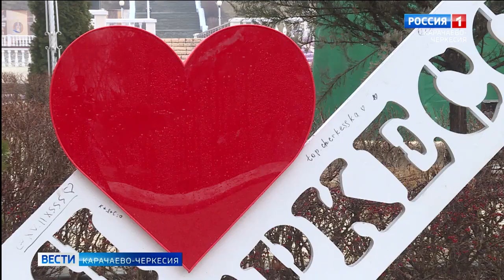В Черкесске вандалы повредили несколько объектов интереса в парке "Зеленый остров"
На днях в парке культуры и отдыха "Зеленый остров" были разбиты несколько экспонатов, которые постоянно привлекают внимание гостей и жителей Черкесска. Такие акции потребительского отношения к создаваемой для людей красоте вряд-ли могут кого-либо оставить равнодушным. Есть ли способы противодействовать вандалам выясняла наша съемочная группа